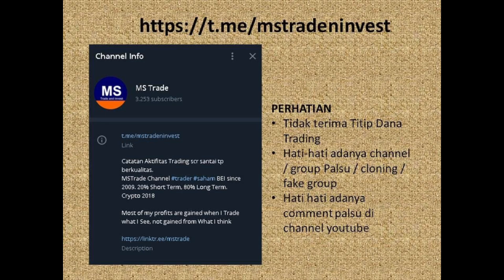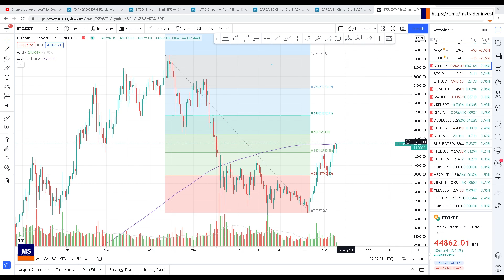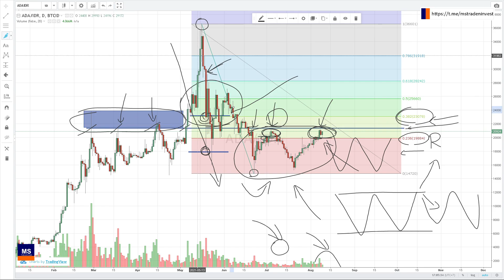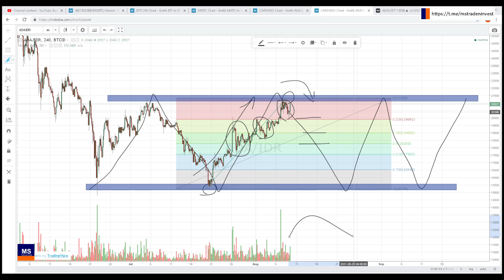ADA Cardano Technical Update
ADA atau Cardano bila dilihat dari swing high di 36500an ke swing low di 14700an saat ini harganya sebenarnya sudah berada di atas resistance pertama di retracement 23,6% atau di kisaran 19900an, namun demikain ternyata ada resistance candle yang terbentuk cukup banyak di area 20900an yang mana titik ini menjadi are resistance ADA Cardano selama beberapa kali pergerakannya.

Perhatikan titik retracement 23.6% sebagai support ADA Cardano, dan titik 20900an sebagai resistancenya.